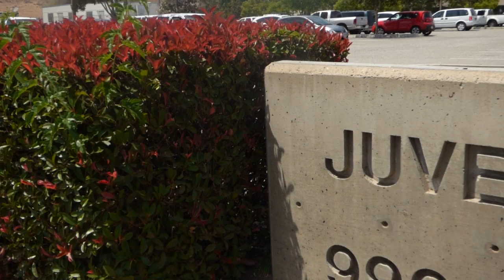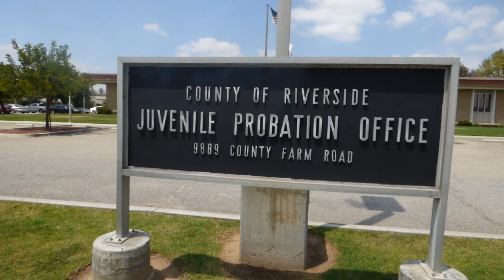1st amendment audit Riverside Juvenile Court pt1 Pass ! HDCW and Cali Girl Copwatch! pd comes pt2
Followed around by Juvenile detention center officers from previous audit,  it's across the street from this court house